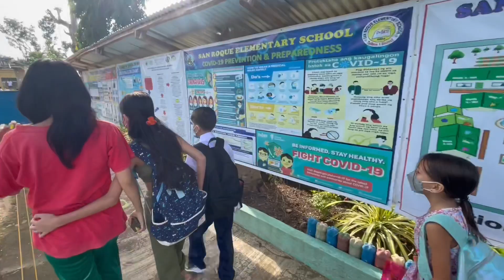FIRST DAY OF SCHOOL KIDS REACTIONS!